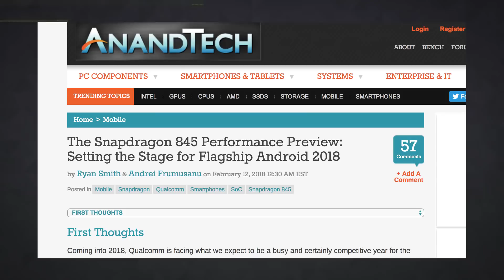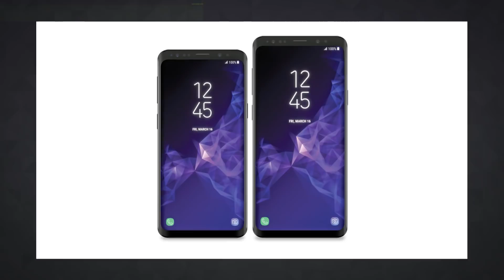Qualcomm's flagship Snapdragon 845 is a graphics powerhouse | Engadget Today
Samsung's incoming Galaxy S9 will be a formidable mobile gaming machine.